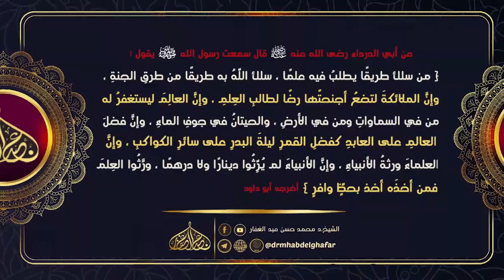مسند احمد 18 8 2023